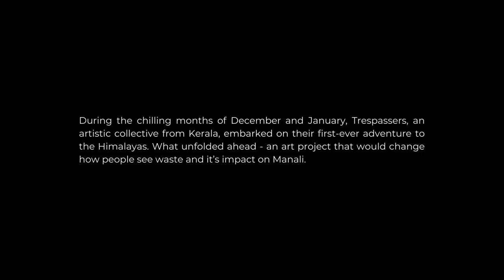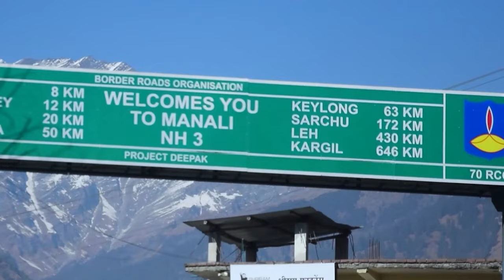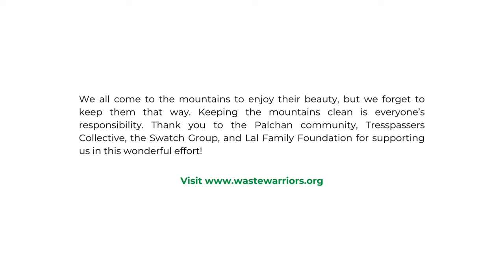Colours of Change: A Manali Art Project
Join us on an incredible journey with Trespassers, an artistic collective from Kerala, as they venture into Manali during the chilling months of December and January. What began as a simple adventure turned into a groundbreaking art project that reshaped perceptions of waste and its impact on Manali.

This art project is part of a larger, ambitious intervention that was launched in select areas of Manali with support from the Lal Family Foundation and the Swatch Group. This initiative aims to strengthen solid waste management systems in the region by fostering government convergence, spreading awareness, bridging infrastructural gaps, and enhancing the capacity of local stakeholders.

The pressing need for intervention between Manali and Rohtang La Pass became evident due to the overwhelming influx of tourists and the improper waste management practices adopted by seasonal establishments such as dhabas, gumtis, restaurants, and hotels. The detrimental disposal methods, including dumping and burning, posed severe threats to the local ecology and snow deposition. The accumulation of waste in and around these areas only exacerbated the situation.